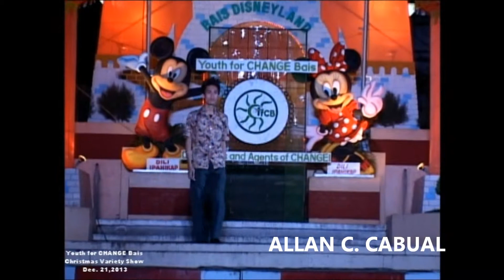ALLAN CABUAL- youth for change bais christmas variety show 2013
A youth organization that aspires for CHANGE!!

The organization is composed of enthusiast youth members who are all willing to transform BAIS into an admiring place to live in.